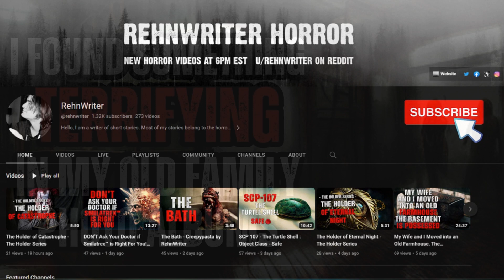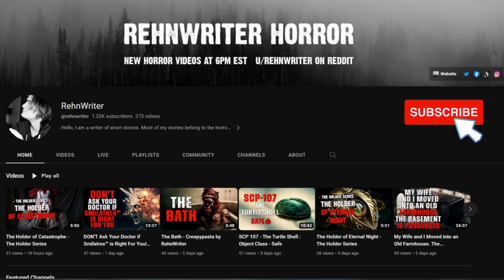I Found Something TERRIFYING While Looking Through the Family Photo Album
images from midjourney

And please support their work!  They were kind enough to offer this story to be narrated on the channel.